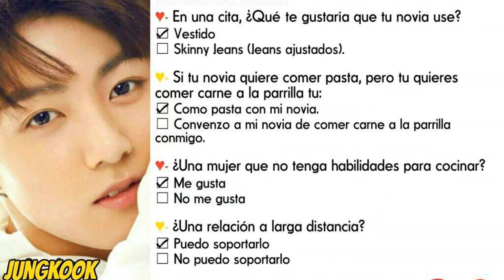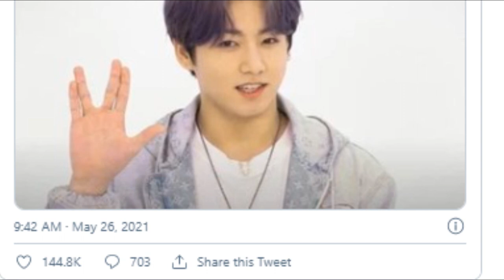EL NUEVO RETO DE TIK TOK QUE MOLESTA A LOS COREANOS ES ACOSO? ASÍ SE VE EL NUEVO MENÚ DE BTS X MCDON